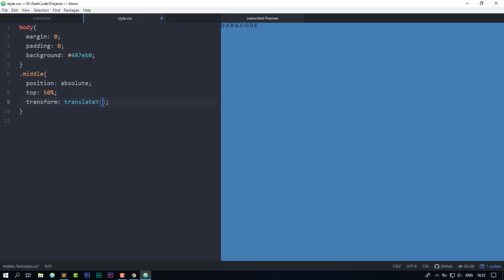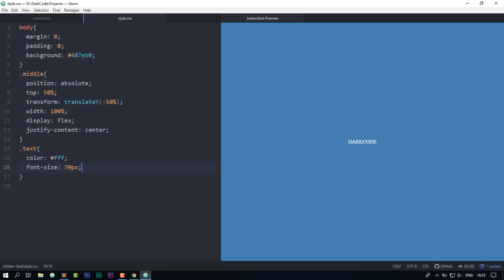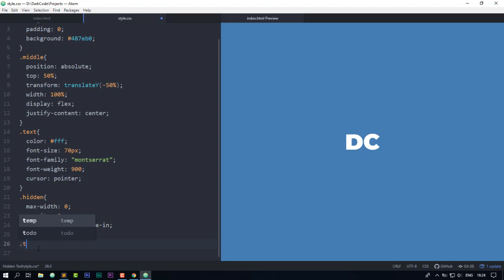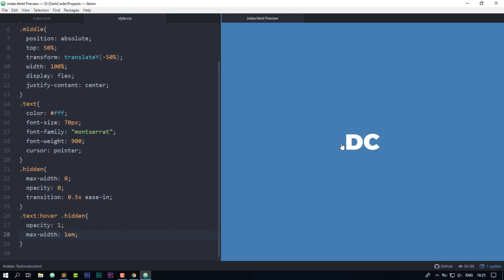Awesome text effect on hover Using HTML & CSS